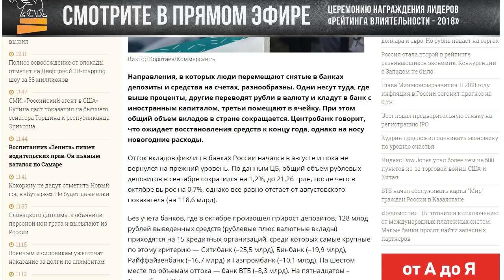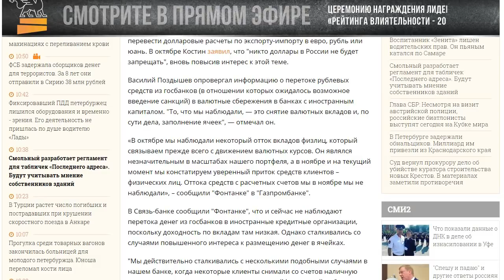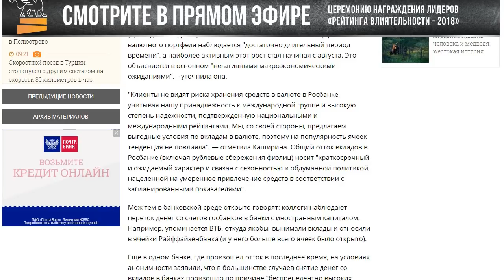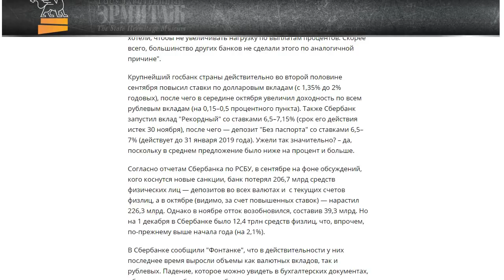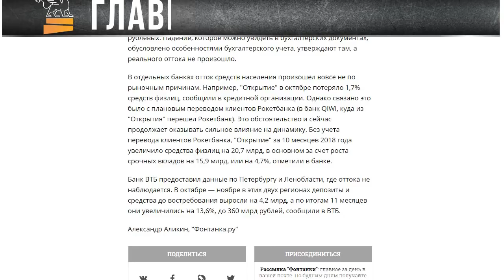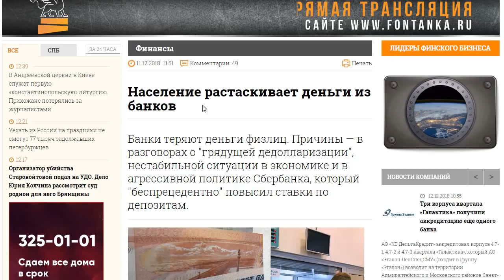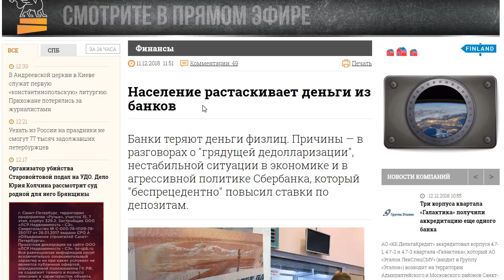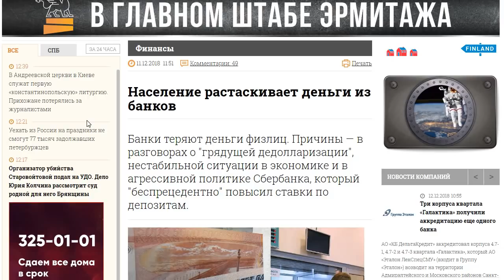Почему Россияне массово забирают деньги из банков